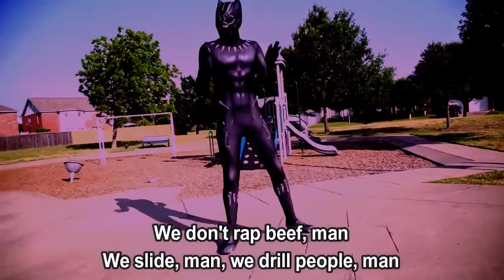Tadoe, Trippie Redd & Chief Keef - I Kill People (Lyrics)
I Kill People Lyrics:Ayy, what's poppin'?
You know how the fuck we bleed, man
We get money and kill people, man
You hear me, man?
We don't rap beef, man
We slide, man, we drill people, man
Bomin' like Obama do and trap for the gunner too, man
I only speak facts and count racks, man and send packs, man

[Trippie Redd:]
Ayy, ayy, ayy
Shawty know I kill people, real people
From the trenches where it's real lethal, tote real regals
Big body, what's your build boy? Ill boy
Nigga need to find his chill boy, yeah
Nigga need to find his chill boy
Foenem tweaking, we gon' show his ass for real boy, yeah
Foenem tweaking, I'ma buss him up, yeah
Foenem tweaking, I'ma buss him up

[Tadoe:]
Tote somethin' illegal
Hit your block with them guys, hop out, kill people
Got a Glock four-five, and it's real lethal (let's get it)
Bitch, you know we fry, we really kill people (bang bang)
Bitch I'm with the gang, we catch a body gang (gang gang)
Bitch we gang bang off in the lobby man (bang)
Catch a nigga lackin', it's a hobby man
Pop him in the noggin, leave him sloppy man
Hit your block, we gon' swerve shit (skrt skrt)
In the trap, I'm posted with the birds bitch (skrt skrt)
I don't rap beef, what's the words bitch? (huh?)
Niggas sneak dissin', lemme hurt (bang bang)

[Trippie Redd:]
Ayy, ayy, ayy

[Chief Keef:]
Everyone same side for lil bro, Ice Age all of my clothes
How I ball, you think I went pro, I'm in the hood, bricks go
She show me her thong, Cisco, she's high and ready to go
I'm hungrier than a hippo, Aim FN, how I get low
Got a new scope and it got zoom and I'm in that yoom
Baby, I know you smell that fume
Just get down, you hear that boom
In the back of the 'Bach and this bitch got room
Magazine got colored shells, half green, half blue
Smoking on that cook', someone bring me a pot
All these diamonds, I don't get hot
Young nigga really from them blocks
Ayy pussy, here we come. if you ready or not
On probation but I tote Glocks, walk through court, smellin like pot

[Trippie Redd:]
Ayy, ayy, ayy

Lyrics
I Kill People Tadoe, Trippie Redd & Chief Keef
Tadoe, Trippie Redd & Chief Keef I Kill People
I Kill People Lyrics
I Kill People Lyrics Tadoe, Trippie Redd & Chief Keef
I Kill People By Tadoe, Trippie Redd & Chief Keef
Tadoe, Trippie Redd & Chief Keef Songs
Tadoe, Trippie Redd & Chief Keef New Song
Lyrics to I Kill People